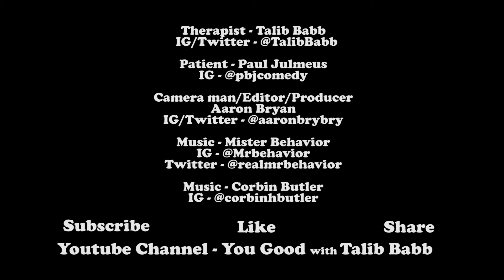Episode 15 - Bad Pens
Comedian Paul Julmeus has had it with terrible pens.